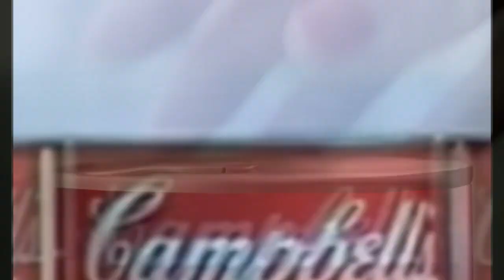YTP Tennis - Gorday Ramsay's Creamy Dream Cuisine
Round 1 vs mah boi Biodegradable

The song at the end is Neuron by Noise Unit